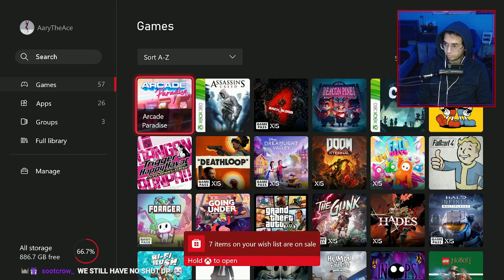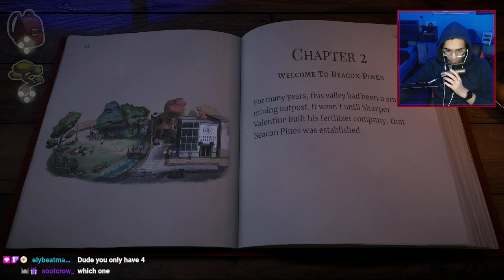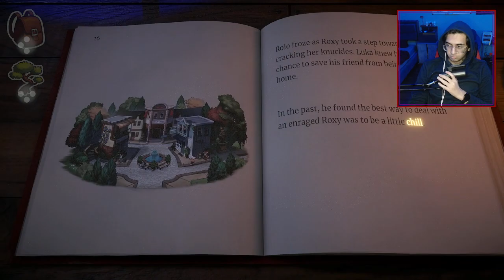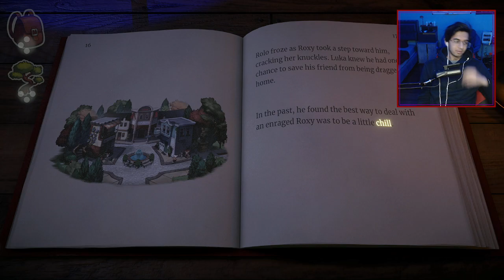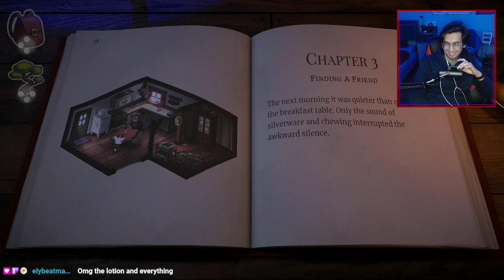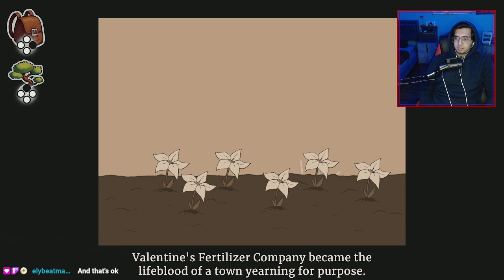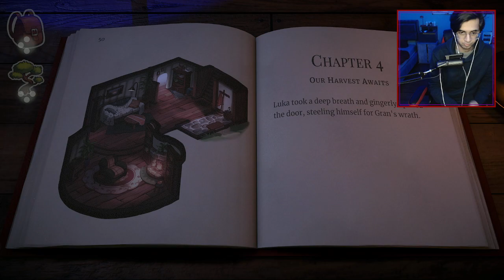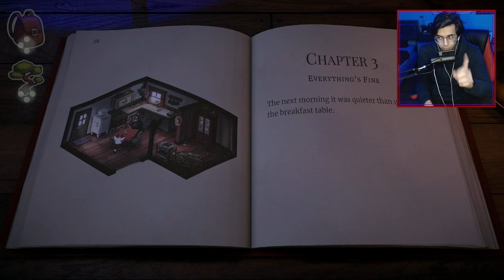I'm Streaming Every Day of February! - Beacon Pines (Part 1)